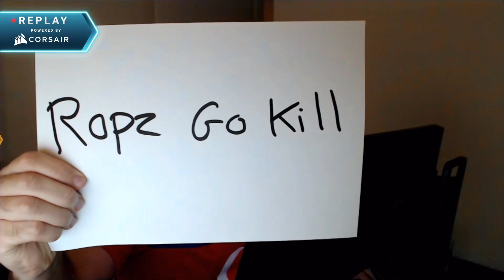FAILS & FUNNY MOMENTS OF DreamHack Masters Winter 2020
This video is about fails and funny highlights of dreamhack master winter 2020 online tournament.Enjoy guys.